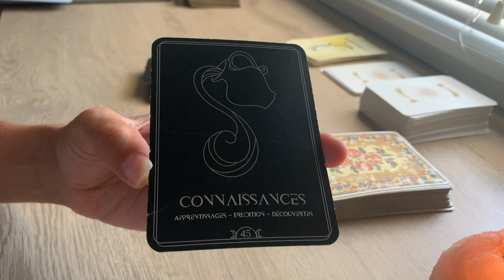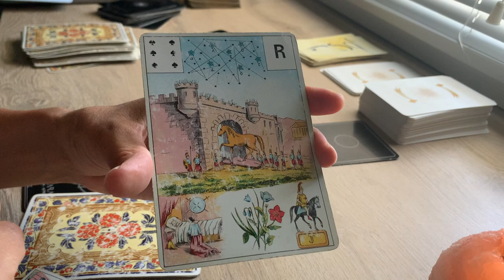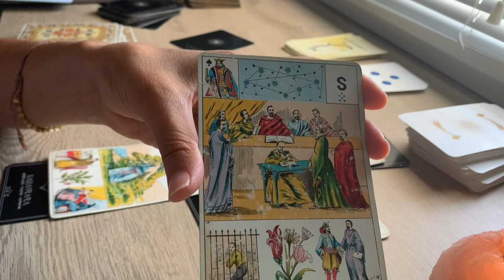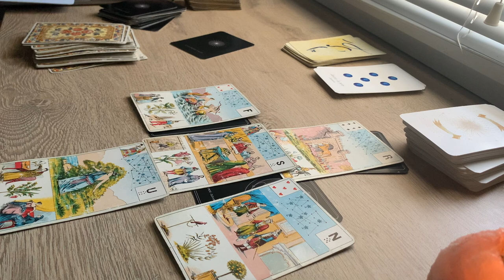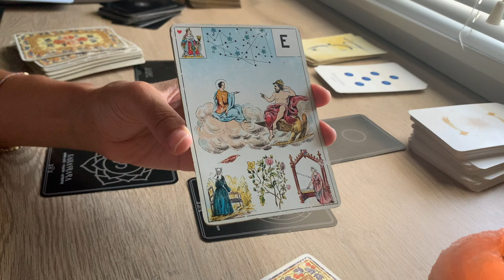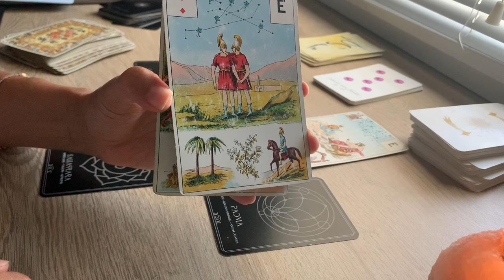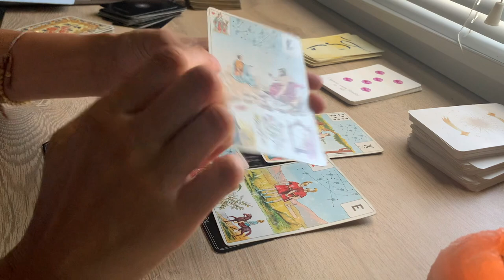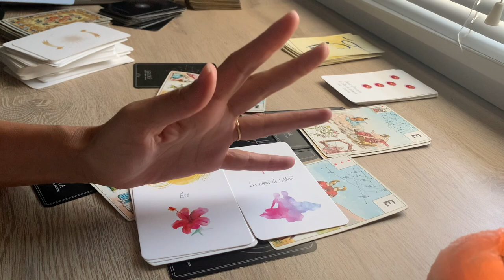NOURRIR LES LIENS DE L' 'AME FACE À L’ADVERSITÉ !